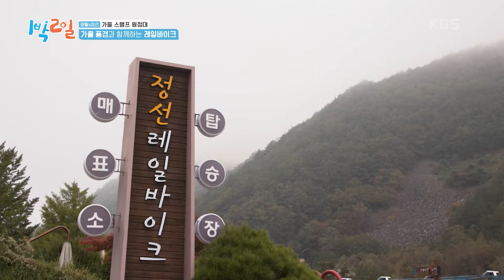맏막즈의 사랑은 레일바이크를 타고..♥ [1박 2일 시즌4/Two Days and One Night 4] | KBS 241103 방송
맏막즈의 사랑은 레일바이크를 타고..♥